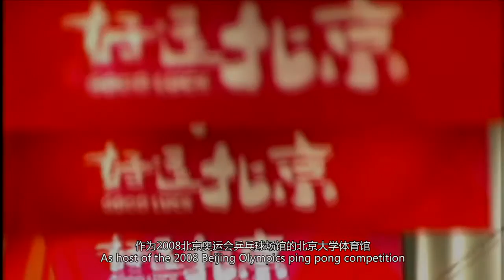Vídeo promocional da Universidade de Pequim, China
Vídeo apresentado pelo prof. Wang Yong, vice-diretor do Departamento de Relações Internacionais da Universidade de Pequim (Beijing) - China, na palestra "Estude na China: Peking University", promovida pela CORI (Unicamp), no dia 01 de março de 2013.

Áudio: Inglês
Legenda: Chinês e Inglês